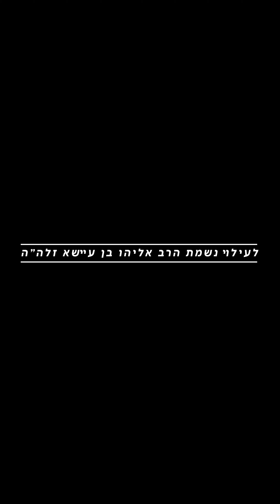שיעור 11 (אלול תשפ״ד) - שמירת השערים - לטלפון